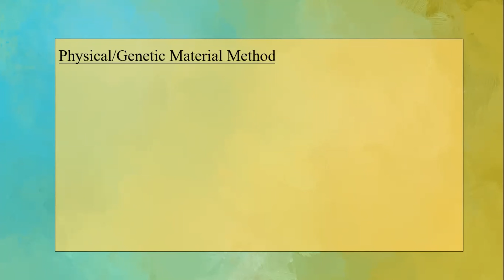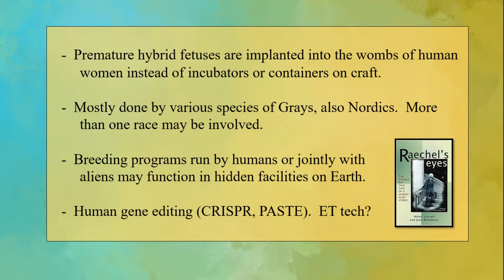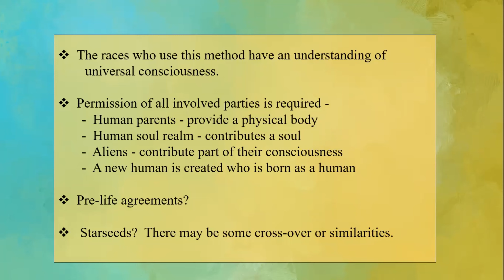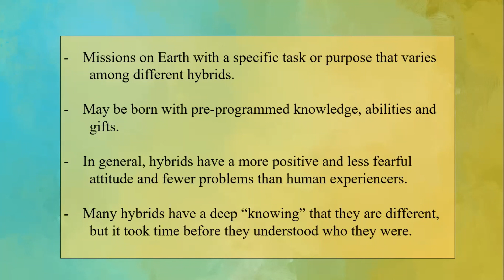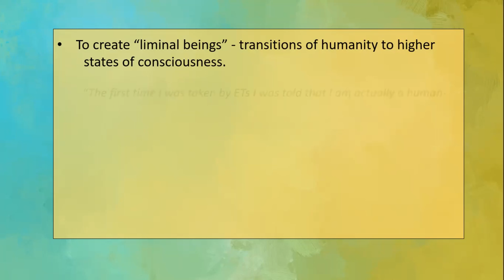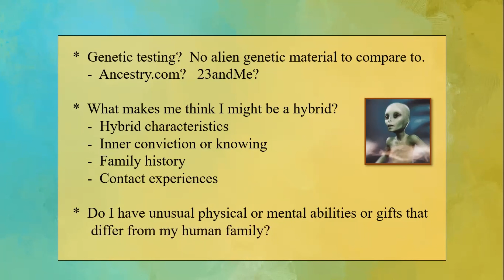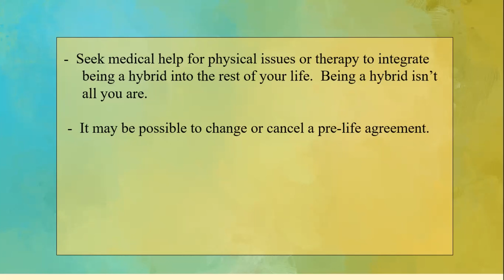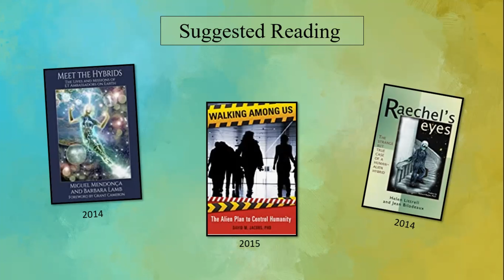Are you a human-alien hybrid? How to tell, with "Forbidden Questions" author Gwen Farrell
Anomalies' own Gwen Farrell is tonight's guest, as she presents a thought-provoking look at the human-alien hybrid phenomenon. Join the three of us for an in-depth discussion on the possibility that aliens are not just among us--they ARE us.

Guest/host: Gwen Farrell
Hosts: Dan Hall and David Jinks
Interview date: November 12, 2023